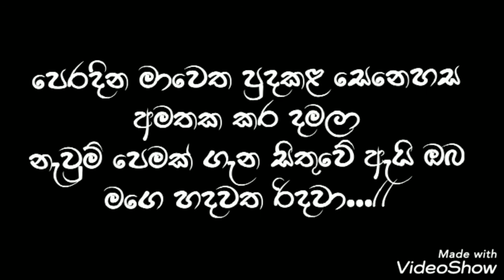Peradina ma wetha Karoke / Marsaleen pathirana / පෙරදින මා වෙත / මර්සලීන් පතිරණ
midi
Karoke
live backing Track
songs Notation
Songs Chords
voices sample
octapad sample
Drams Sample
Expention pack
 online lesson